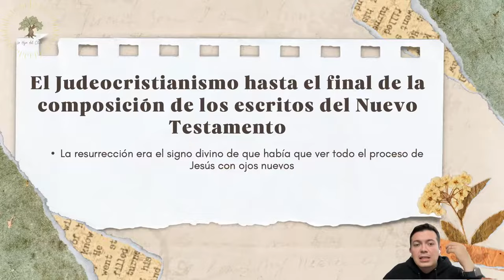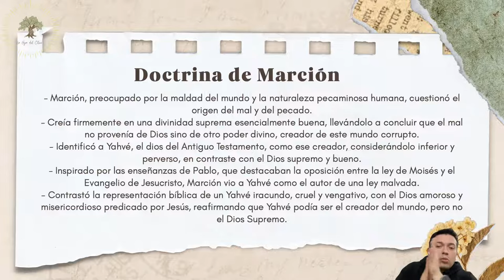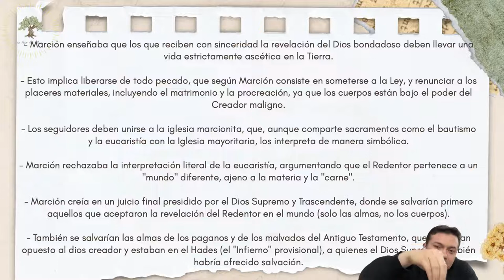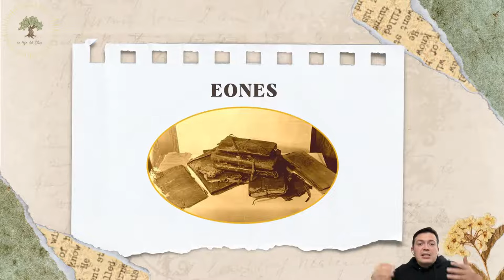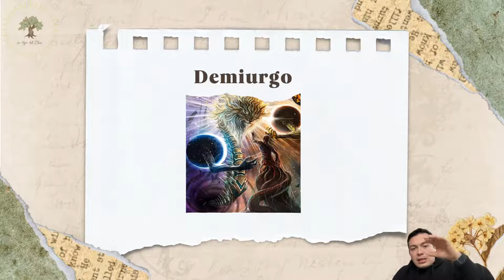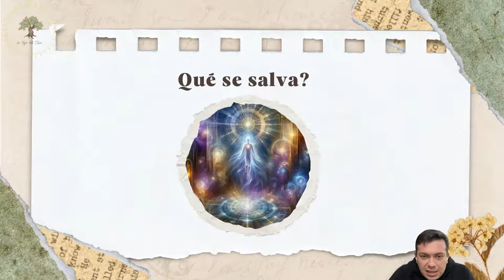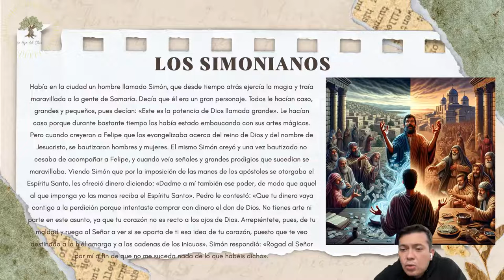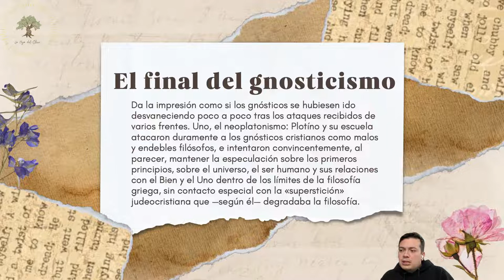INTRODUCCIÓN AL GNOSTICISMO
En este video titulado "Introducción al Gnosticismo", se presenta una clase magistral que explora los orígenes, conceptos y principales corrientes del gnosticismo, una de las corrientes filosófico-religiosas más influyentes y controvertidas de los primeros siglos del cristianismo. A lo largo de la sesión, se abordan temas como:

El contexto histórico del gnosticismo y su relación con el judaísmo y el cristianismo primitivo.
Las ideas centrales del gnosticismo, como la existencia del Dios supremo, el demiurgo, la caída de Sofía y la chispa divina en el ser humano.
La salvación a través de la gnosis (conocimiento) y su conexión con símbolos, señales y misterios.
Los principales grupos gnósticos, como los marcionitas, simonianos y valentianos, y sus doctrinas distintivas.
La influencia del gnosticismo en la filosofía, el cristianismo y su legado en movimientos posteriores.
El video también analiza cómo el gnosticismo intentó resolver preguntas fundamentales sobre la naturaleza de Dios, el mal, la salvación y el papel de la divinidad femenina, conectando estas ideas con tradiciones del primer templo y la filosofía platónica. Además, se reflexiona sobre la relevancia de estos conceptos en la actualidad y su relación con la restauración y el cristianismo moderno.

Este video es ideal para quienes buscan profundizar en la historia de las ideas religiosas, el simbolismo y las conexiones entre el gnosticismo y otras tradiciones espirituales. ¡Una clase imperdible para amantes de la teología y la filosofía!

  A) ¿QUÉ ES EL GNOSTICISMO?
  B) EVANGELIOS Y HECHOS
  C) TEXTOS FILOSÓFICOS Y COSMOLÓGICOS
  D) APOCALÍPTICA GNÓSTICA